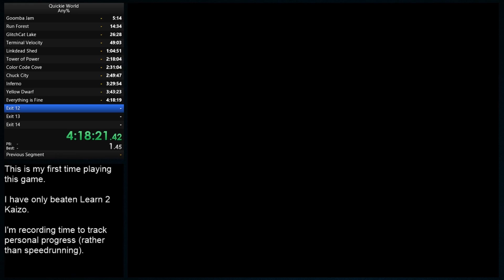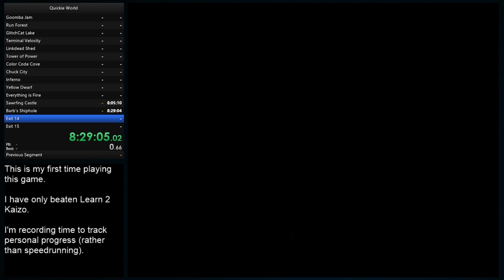Quickie World // First Playthrough (No Commentary)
Hack: Quickie World
Creator: Valdio

Timestamps:
00:00 Start
00:26 Goomba Jam
01:32 Run Forest
02:23 GlitchCat Lake
03:14 Terminal Velocity
04:10 Linkdead Shed
05:07 Tower of Power
05:50 Color Code Cove
06:32 Chuck City
07:29 Inferno
08:27 Yellow Dwarf
09:18 Everything is Fine
10:21 Sawrfing Castle
11:07 Barb's Shiphole
12:21 Rainbow Road
13:19 White Moth Lair
14:35 Credits